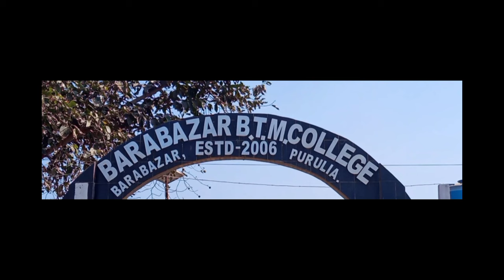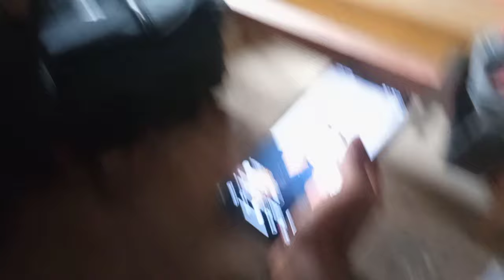My Last Exam Vlog at Barabazar BTM College || full masti 😁 || Mr Sandipan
video edit @InShotApp

 vlog
vlogs
daily vlogs

ba bye 👋👋👋